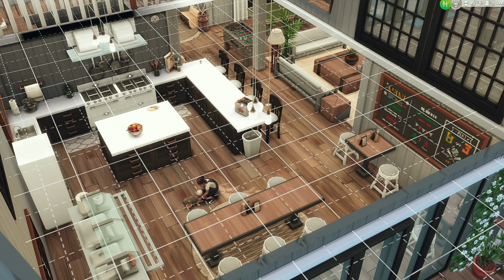GROWING TOGETHER 🍼👨‍👩‍👧‍👦// P23 - How cute are puzzles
🍼Origin ID:  SimplyJadee